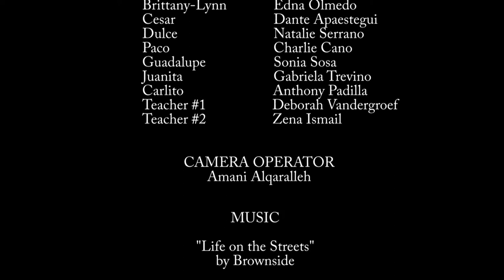"Chongalicious" - A Teen Movie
*The original video was taken down so I'm re-uploading it on my new channel.*

She was the new girl at San Juan Pedro Gabriel De Los Angeles y De Los Santos - Amen - High School. In this teenage movie, two unlikely worlds collide. This hilarious story of love and triumph will bring tears of joy and laughter to your eyes.

Amen.

This was a project for our AP English class exploring teen movie tropes. It's all in good fun. We all had a great time making this and we hope you enjoy!

Created in April 2016.